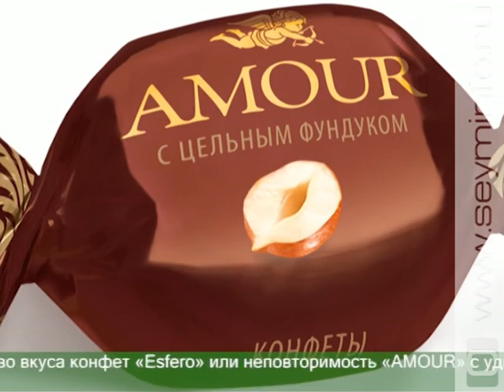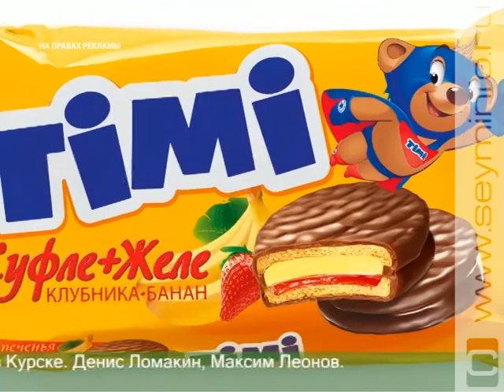Кондитерская фабрика в Курске запустила бисквитную линию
На курской кондитерской фабрике «Конти-Рус» открылась новая линия производства. Ассортимент пополнят торты и пирожные из мягкого бисквита с фруктовыми, ягодными и шоколадными начинками. Общая сумма инвестиций составила более 180 млн рублей. На торжественном открытии побывал губернатор Александр Михайлов.